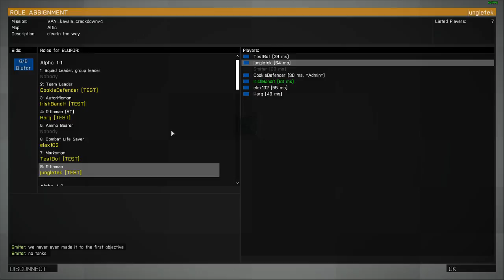TEST Outfit - Arma 3 - Kavala Crackdown (Main Repo) 2015-09-11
We're tasked with suppressing some insurrectionist activity by destroying enemy supplies, and liberating a captured hospital and castle fortress, before taking out the main area HQ.